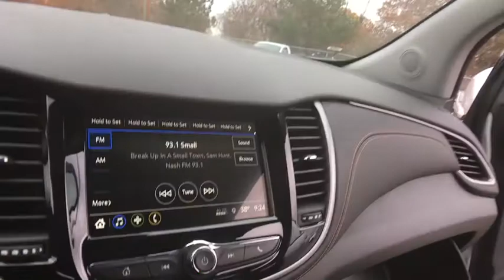2019 Chevrolet Trax Lake Orion, Rochester, Oxford, Auburn Hills, Clarkston, MI 341919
Silver Ice Metallic N 2019 Chevrolet Trax available in Lake Orion, Michigan at Wally Edgar Chevrolet. Servicing the Rochester, Oxford, Auburn Hills, Clarkston, MI area.

$7,453 off MSRP! All-Wheel Drive Chassis, Preferred Equipment Group 1LS.brbrAWD ECOTEC 1.4L I4 SMPI DOHC Turbocharged VVT 6-Speed Automatic 24/30mpgbrbrbr***GM vehicles will reflect Employee Pricing less current factory incentives. Special offers and incentives may apply based on eligibility. Pictures may not reflect actual vehicle. Posted miles may vary. Some options listed may be inaccurate due to VIN decoders. Some vehicles may have added accessories. See Dealer for details.*** Price includes: $1,500 - General Motors Consumer Cash Program. Exp. 11/30/2018, $2,500 - GM Lease Loyalty Towards Purchase Private Offer. Exp. 11/30/2018, $750 - Chevrolet Select Market Bonus Cash. Exp. 11/30/2018